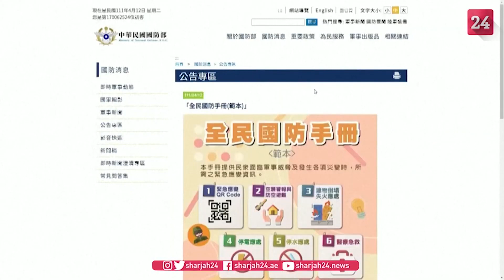CHINA ले TAIWAN लाई आक्रमण गर्दै